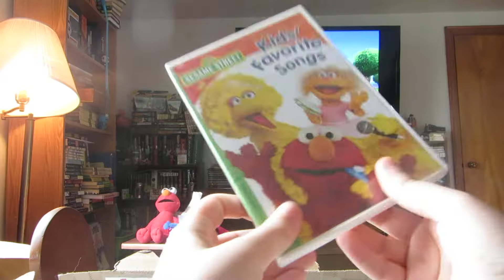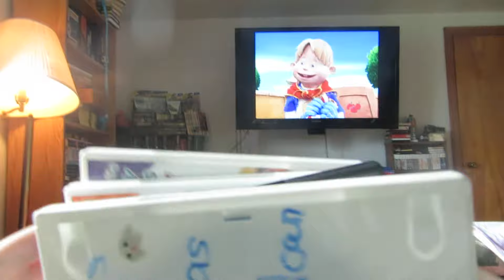Sesame Street dvd collection part 3.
Happy Birthday Count Von Count! you are my favorite vampire ever! Hello Everybody! does anyone remember watching the little Vampire every Halloween? Anyway, this is a video of my Sesame Street dvd collection and it is part 3.